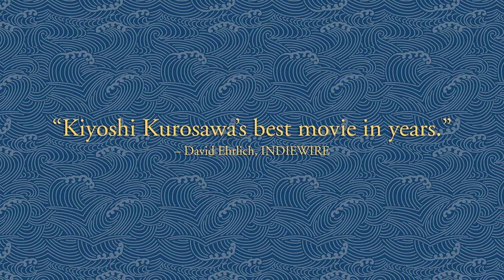[4K] Wife of a Spy Official Trailer (2021), Drama Movies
Director: Kiyoshi Kurosawa
Writers: Kiyoshi Kurosawa, Ryusuke Hamaguchi, Tadashi Nohara
Actors: Yû Aoi, Issey Takahashi, Masahiro Higashide
Genre: Drama
Run Time: 1 hour 55 minutes
In Theatres September 17th, 2021
Master filmmaker Kiyoshi Kurosawa (Pulse, Cure, Tokyo Sonata) won the Silver Lion (Best Director) at the Venice Film Festival for this riveting, gorgeously crafted, old-school Hitchockian thriller shot in stunning 8K. The year is 1940 in Kobe, on the eve of the outbreak of World War II. Local merchant and amateur filmmaker Yusaku (Issey Takahashi, Kill Bill) senses that things are headed in an unsettling direction. Following a trip to Manchuria, he becomes determined to bring to light the things he witnessed there, and secretly filmed. Meanwhile, his wife Satoko (Japan Society’s 2021 Honoree Yû Aoi) receives a visit from her childhood friend, now a military policeman. He warns her about Yusaku’s seditious ways and reveals that a woman her husband brought back from his trip has died. Satoko confronts Yusaku, but when she discovers his true intentions, she is torn between loyalty to her husband, the life they have built, and the country they call home.